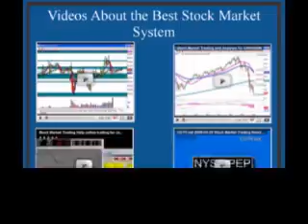Best Stock Market System.wmv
Best Stock Market System
Recent Posts
    * Stock Market Trading and Analysis for 11/26/2008
    * CDTV.net 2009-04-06 Stock Market Trading News, Analysis & Dividend Reports
    * Stock Market Trading and Analysis for 08/18/2008
    * Stock Market Trading and Analysis for 03/11/2009
    * Stock Market Trading and Analysis for 09/11/2008
Information on the Best Stock Market System